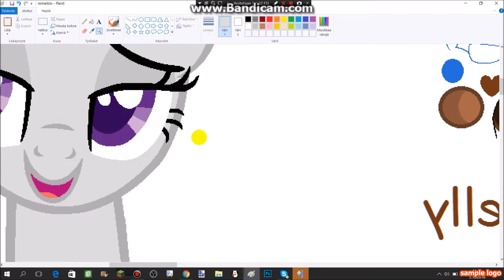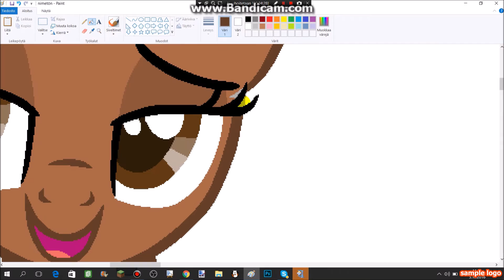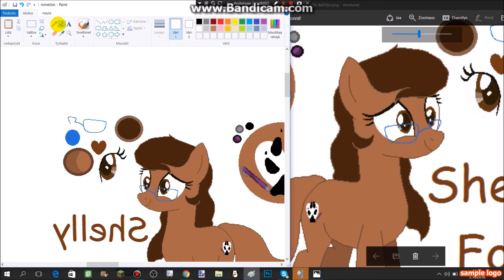Joulukalenteri luukku 5 - SuperRosey16 - SpeedPaint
Hyvää Joulua Toivottaa MineHylje :)